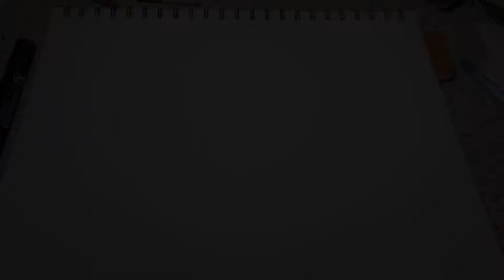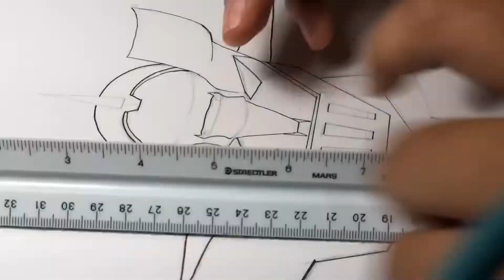Mazinger Z Infinity SpeedDrawing 🤖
SpeedDrawing/ SpeedPainting
Materials:
•Chameleon markers
•prismacolor premier
•touchfive markers